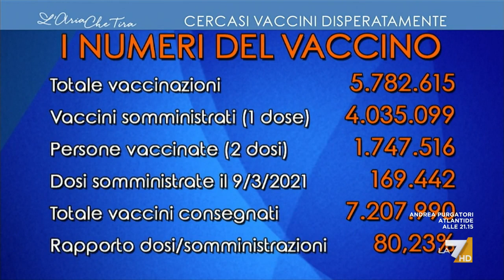Maurizio Molinari: "Draghi sta andando sulla strada giusta, che è quella di dotare il Paese di ...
Maurizio Molinari (Direttore de La Repubblica): "Il Generale Figliuolo, Curcio e Gabrielli fanno parte di un team molto stretto che interpreta la salute come un elemento della sicurezza nazionale. Entro fine aprile potremmo puntare ad avere un terzo della popolazione vaccinata".